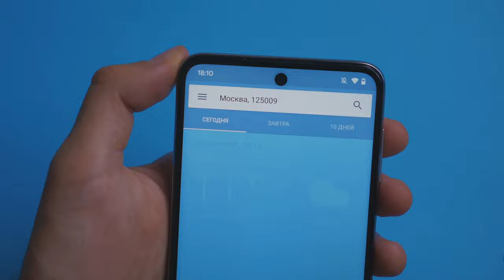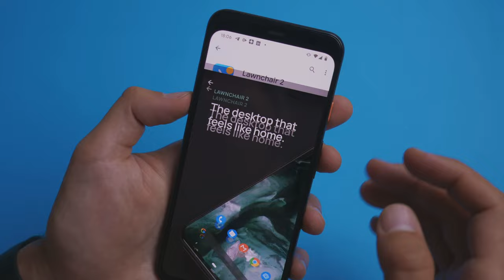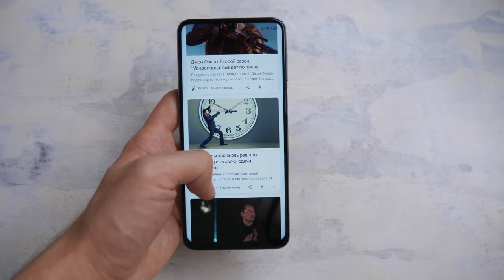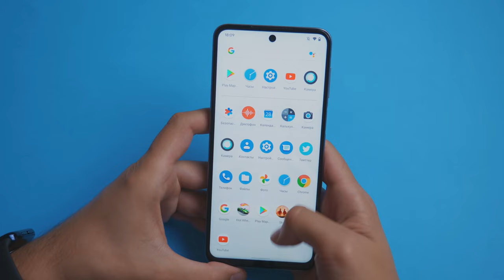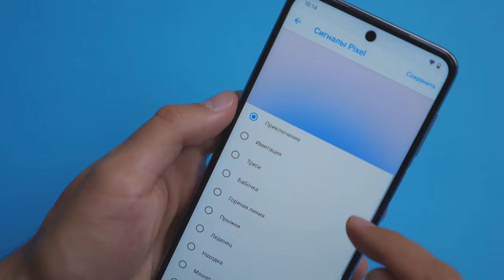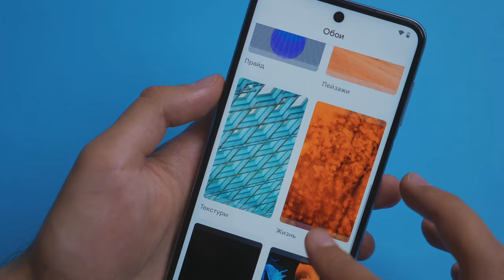Making Google PIXEL from ANY SMARTPHONE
Today we have something special for you: information how to make Google Pixel from any Android-smartphone. We are doing it because we love so called Pixel Experience and stock Android. So let's see - how to do Pixel from any smartphone?

Boris and Valery here. Deep dive reviews and IT stuff explained on Droider English